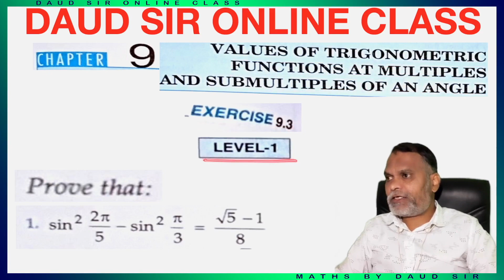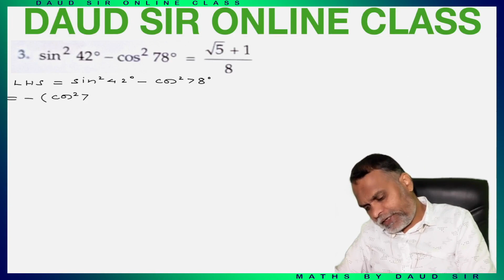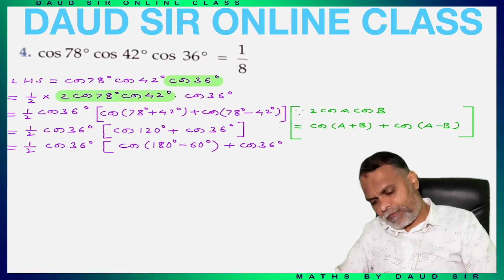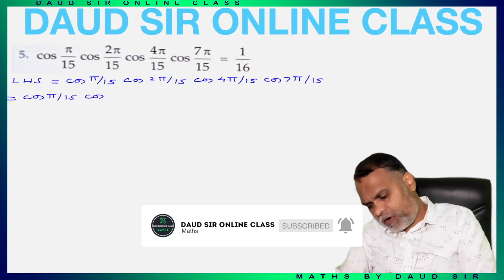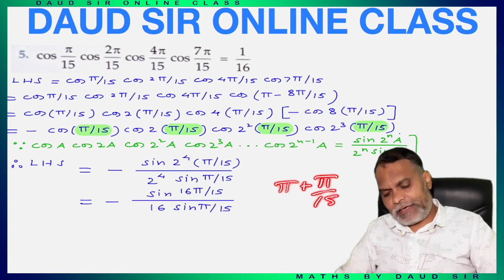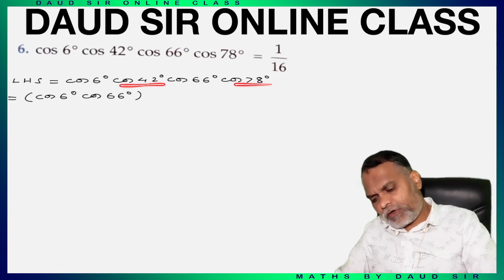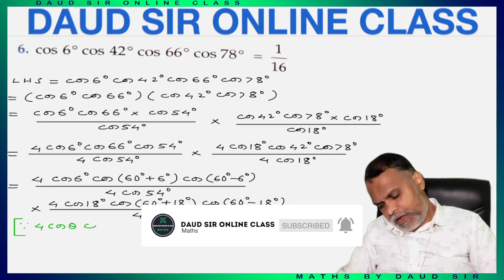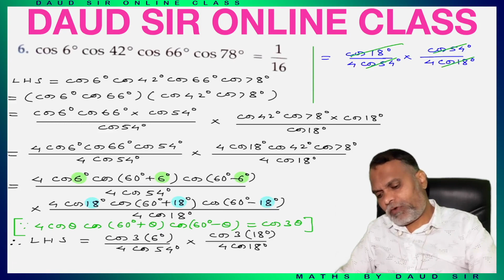Multiples & Submultiples of an Angle Exercise 9.3 (Ep.1) Ch 9 11th RD Sharma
Class 11th || RD Sharma || Chapter 9 || Multiples & Submultiples of an Angle || Exercise 9.3 (Episode 1)